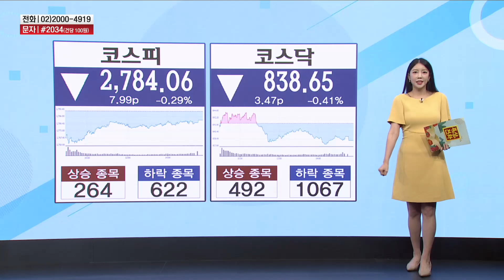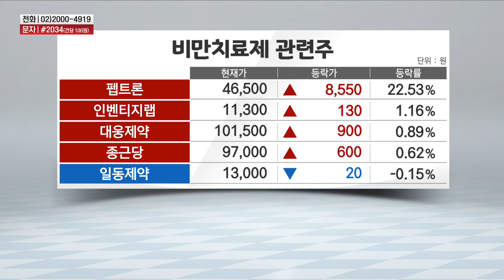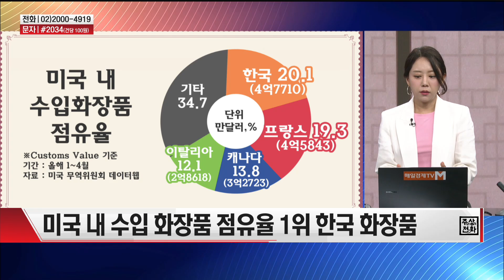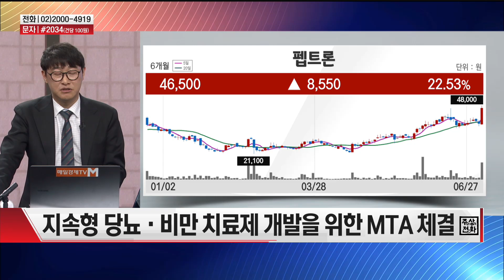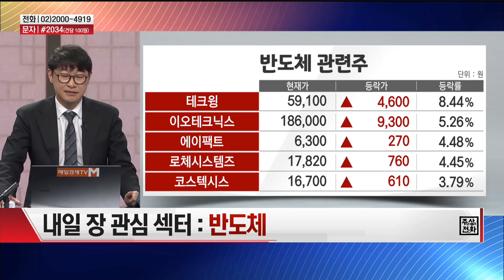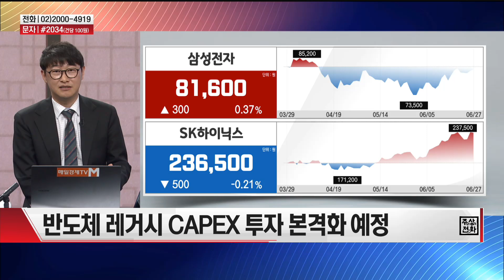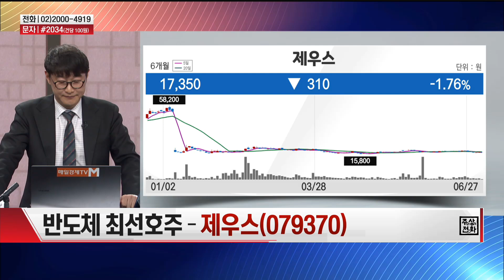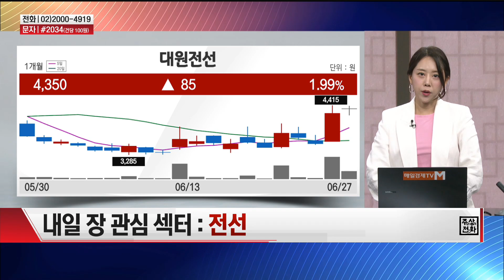[장원급제] 내일 장원급제 할 종목은? 제우스 · 대원전선